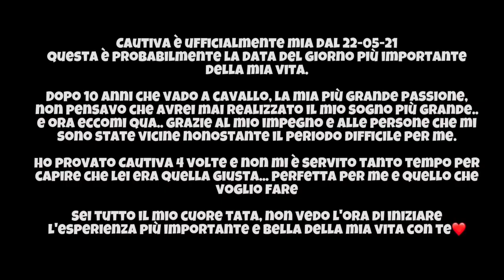benvenuta nella mia vita tata❤️ la mia nuova cavalla, cautiva!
ho comprato una nuova cavalla❤️

si chiama cautiva, ha 7 anni (17 luglio 2013), ed è una purosangue spagnola

questo è il video più importante per me, guardatelo tutto ci tengo un sacco.